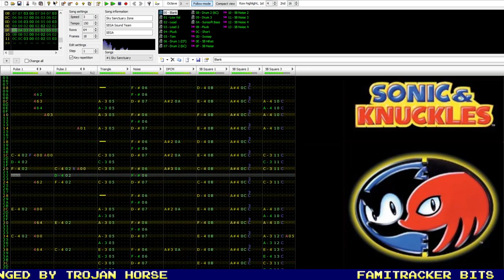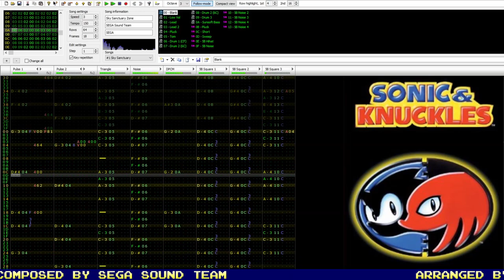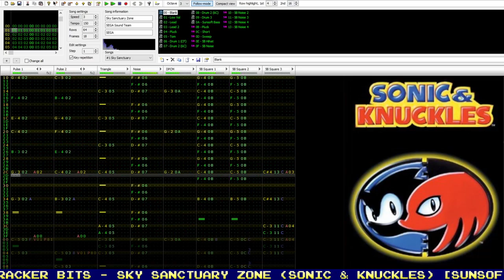Famitracker Bits - Sky Sanctuary Zone (Sonic & Knuckles) [Sunsoft 5B]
If this is supposed to be on Angel Island, this must be the link between the earth and the heavens.

Originally composed by SEGA Sound Team